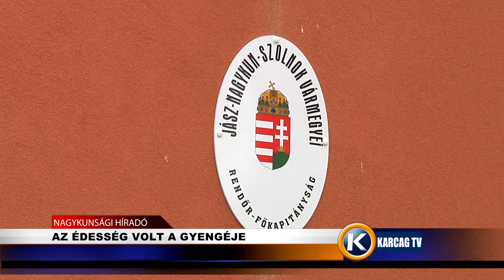AZ ÉDESSÉG VOLT A GYENGÉJE